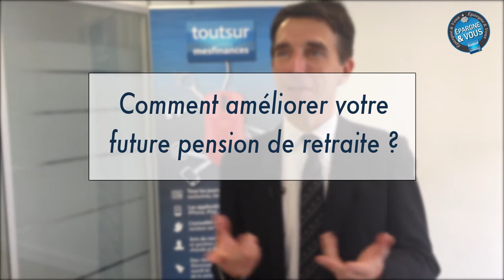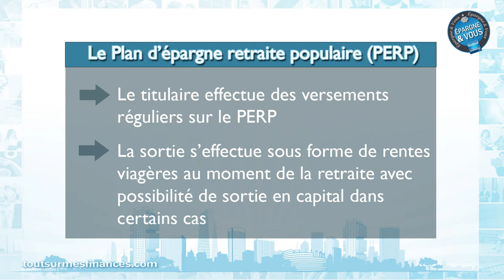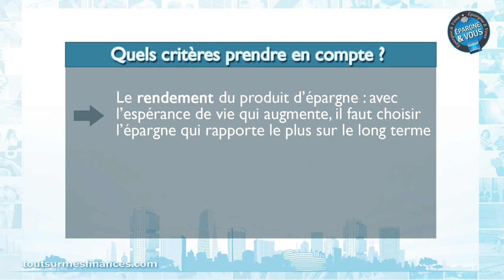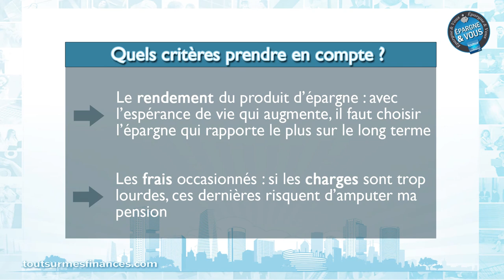Epargne et Vous : comment améliorer votre future pension de retraite ?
Pour ce nouveau numéro de votre émission Epargne & Vous, Philippe Crevel, économiste et secrétaire général du Cercle de l'Epargne, nous explique comment faire face à la baisse des pensions de retraite.